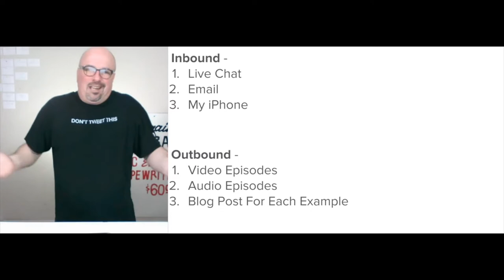A word of understanding about Anchor FM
This short video clip proffers my perspective on using Anchor.FM for free to create and distribute my audio podcast.